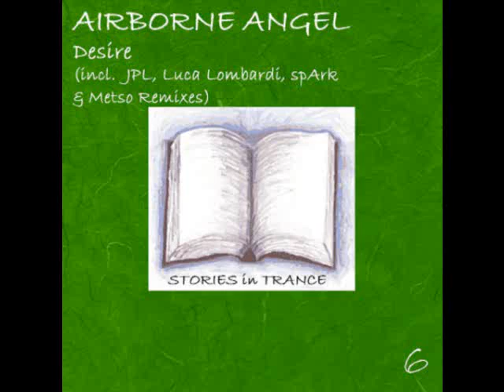Airborne Angel - Desire (Luca Lombardi Remix Promo Video)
The 6th release on UK label "Stories In Trance" written by Swedish producer Gustaf Westin AKA Airborne Angel with original,JPL,Luca Lombardi,spArk and Metso mixes,will be released worldwide on Monday 28th March 2011